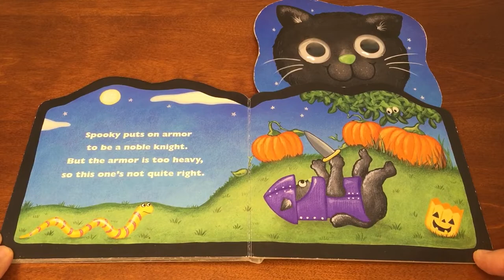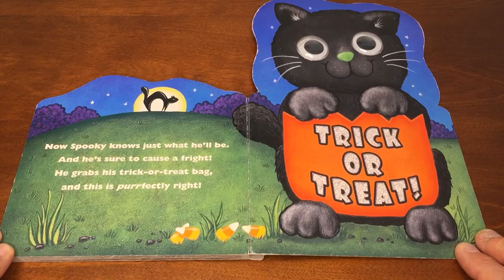Spooky’s First Halloween ( By Salina Yoon)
Halloween
Black cat
Easy reader